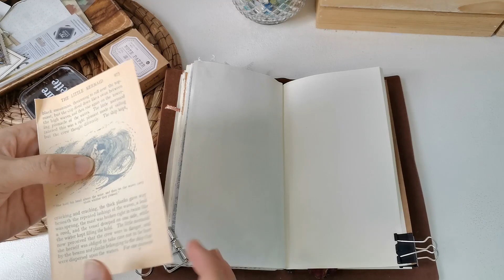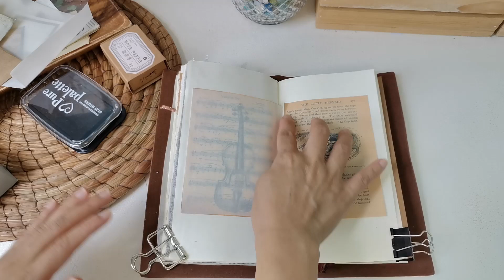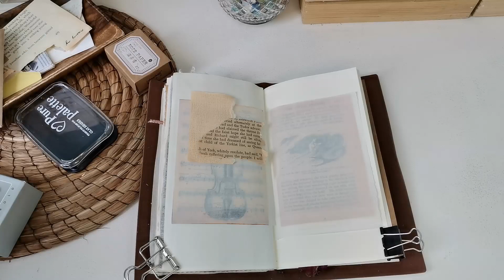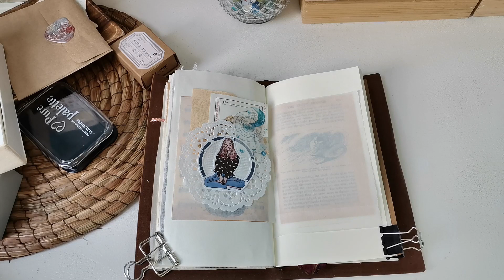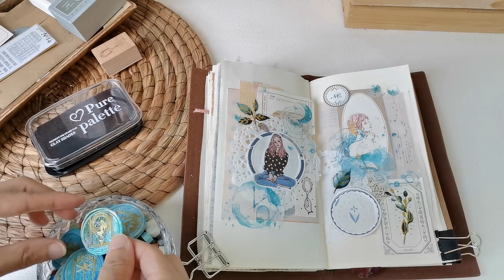Journal with me | Aesthetic Journal | Philippines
Happy Sunday guys. I hope everyone is well and safe. It would help me a lot. Thanks!!